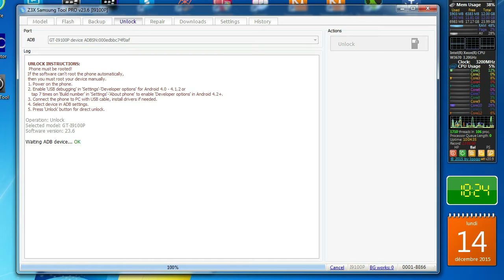samsung galaxy s2 i9100p unlock z3x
samsung galaxy s2 i9100 unlock z3x